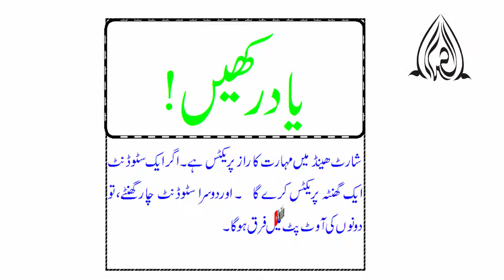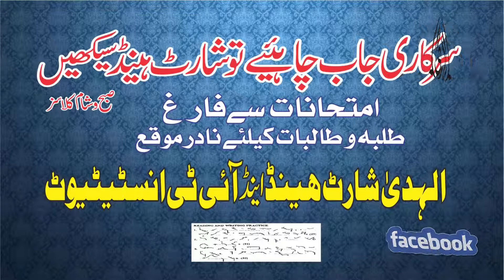shorthand dictation-shorthand dictation of pitman exercise no 55/Pitman shorthand dictation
Alhuda shorthand provide you all the dictations of pitman English shorthand online and try to give you the best shorthand and i.t  services online and in shorthand data, we give you the all types of dictation which shorthand’s students require and about the computer tips and tricks from beginner to advance level
Shorthand Vowels is a very important subject of Shorthand. In this Lesson/Lecture, I will try to explain 2nd place first vowel. I also try to explain to you how we can judge the sound of a vowel in Pitman English Shorthand. I also try to explain the rules of second-place vowels, its placement, and its sounds
Shorthand is a Short cut of Govt. Job, a student of shorthand can get Government Job without any bribe and nepotism. So, students should focus on Shorthand Rules and Regulations and do more and more practice to improve their outlines.

Alhuda Shorthand is a unique Institute of shorthand and I.T, which will try to provide train as well as a free online lectures to promote this skill.

My 1st place vowel's rule

3dr place vowel rules

how to draw consonants in shorthand